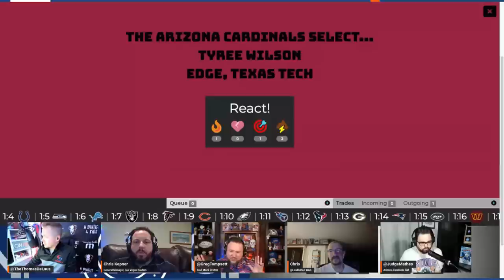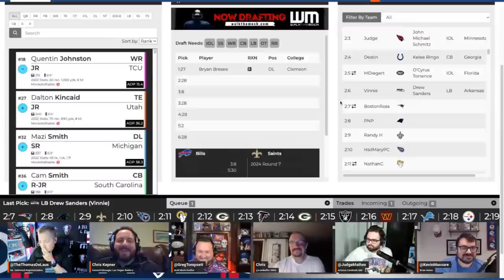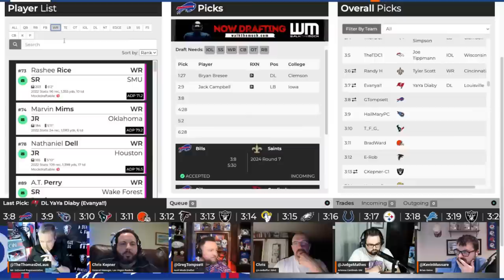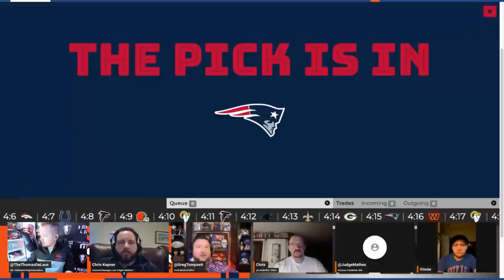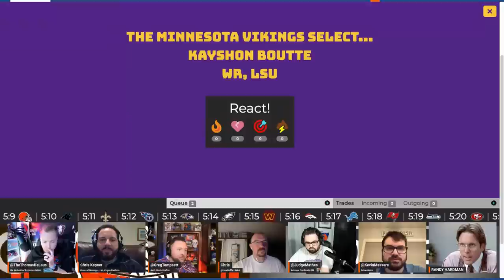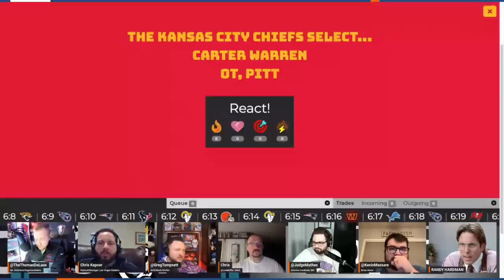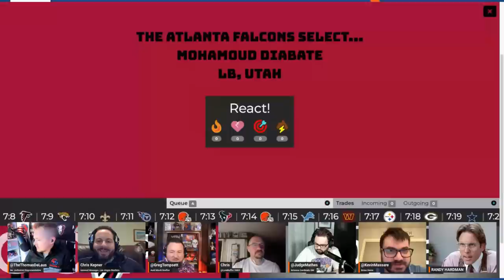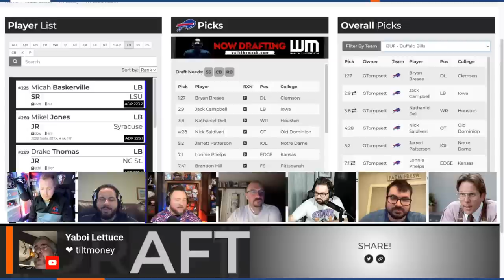32 GM Live Mock Draft - The Greg Tompsett Sports Show - Ep 10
For this 10th Episode of the Greg Tompsett Sports Show, we will be hosting a LIVE 32 team GM mock draft on WalkTheMock.com with each NFL Draft team managed by a content creator from that team. Live trades, all 7 rounds, everything... Don't Miss it!

0:00 Show Start
1:00 First Round
14:20 Bills First Round Pick & DeAndre Hopkins Trade
21:50 Bills Second Round Trade for Jack Campbell
40:30 Run on offensive line before Bills 3rd Round Pick Tank Dell
59:49 Fourth Round Starts
1:15:30 Bills 4th Pick OT Nick Saldaveri
1:19:45 Beginning of 5th Round
1:22:21 5th round Bills Pick G Jarrett Patterson
1:41:30 6th Round starts
2:03:00 7th round begins with Bills pick Edge Lonnie Phelps
2:18:15 Our 2nd 7th round pick, PIT S Brandon Hill

The theme song was written & performed by Handsome Jack

-Exclusive group film room sessions & much more.

In this video, we react to the rumors swirling around Deandre Hopkins and the Buffalo Bills. What would it take for the Bills to trade for the WR? Should the Texans keep him? Join us as we debate the hot topics this week in the NFL!